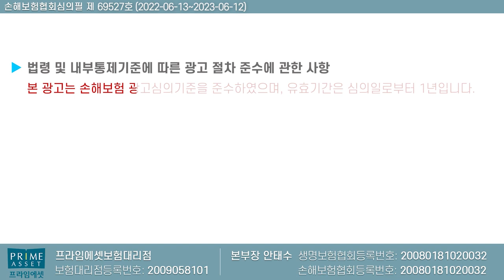치매보험 뇌혈관진단비보다 좋은 재가급여보험!! (F.최하 5등급만 받아도 매월 50만원씩)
치매보험 뇌혈관진단비보다 좋은 재가급여보험에 대해서

감사합니다..

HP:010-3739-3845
카톡친구추가:r2an
카톡플러스친구:보험왕